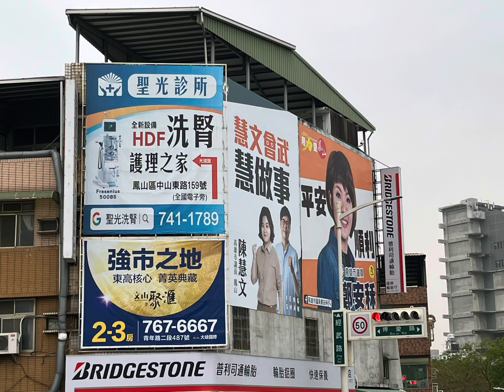鳳山城內的長輩